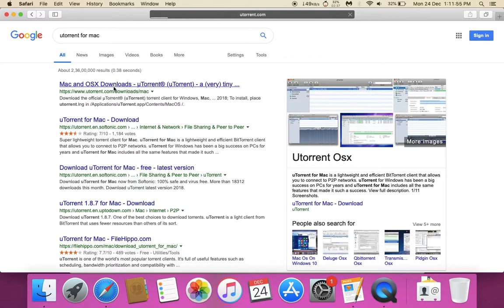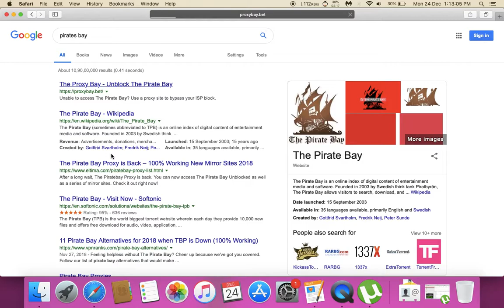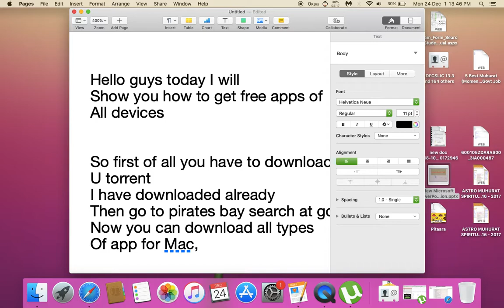How to download paid apps free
Instagram how to download free apps